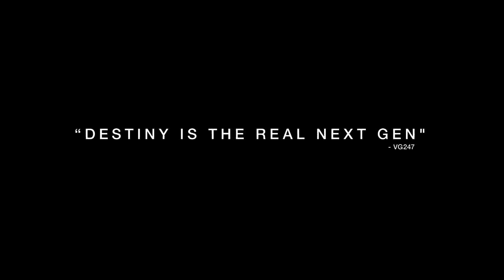Destiny [PEGI 16] - Venus Trailer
Venus was once the site of a great discovery – a paradise. Now, it is a monument to all that we have lost.

Defeat our enemies. Explore the ancient ruins of our solar system. Become Legend.